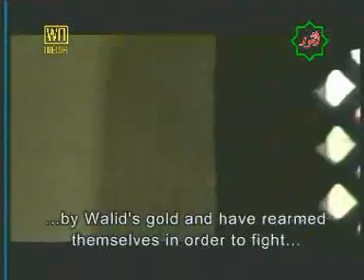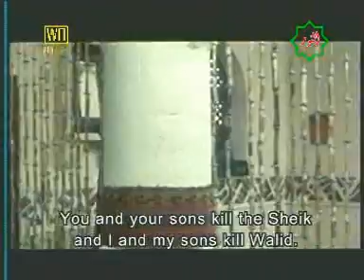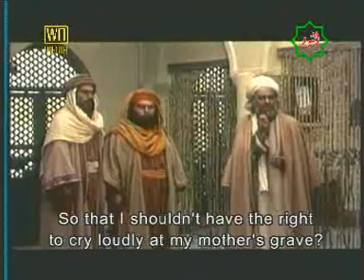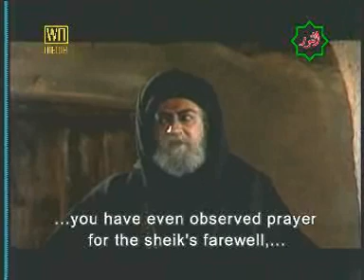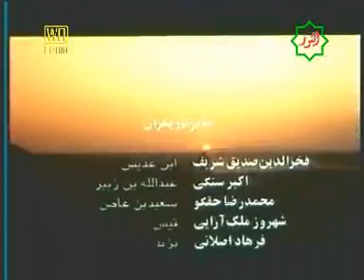shaheed e kufa episode 3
Shaheed E khuda.. The story of iman Ali A.s